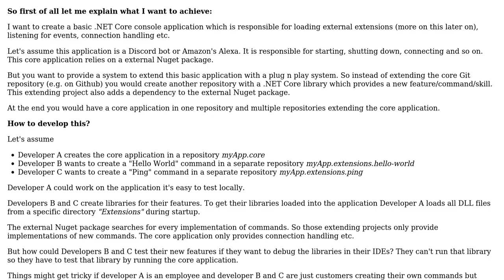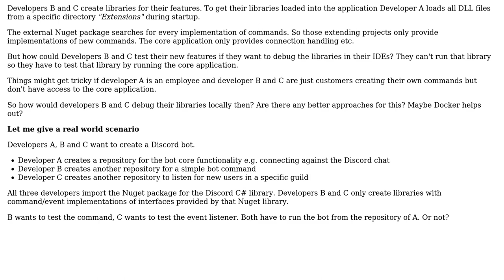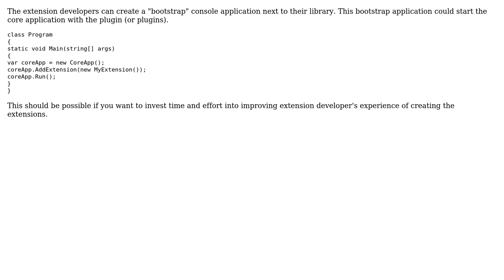How to create a modular system of multiple .NET Core applications extending a single application?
Software Engineering: How to create a modular system of multiple .NET Core applications extending a single application?

With thanks & praise to God, and with thanks to the many people who have made this project possible! | Content (except music & images) licensed under CC BY-SA | Music | Images & others | With thanks to user Olaf Svenson user JonasH user Ian Jacobs user Euphoric and the Stack Exchange Network Trademarks are property of their respective owners. You are responsible for your own actions.